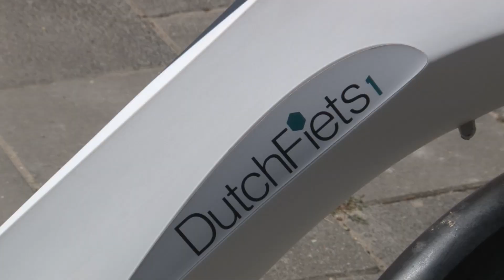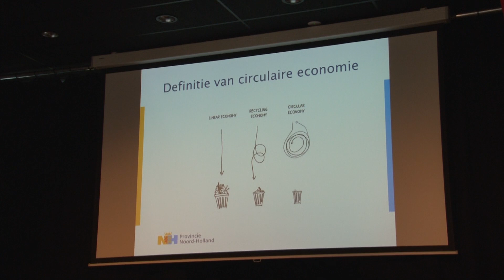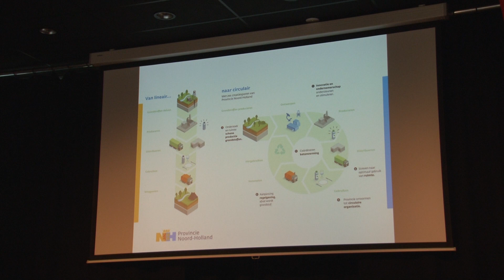Elfwegentocht: Gemeente Waadhoeke in Ried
De opmars van hergebruik is niet meer te stoppen de Elfwegentocht is een goed voorbeeld van de Circulaire Economie.Hoe leren wij te hergebruiken Noor-Holland kwam op bezoek in Friesland en wisselde  informatie uit Wethouder Dijkstra naam graag de kennis in ontvangst .